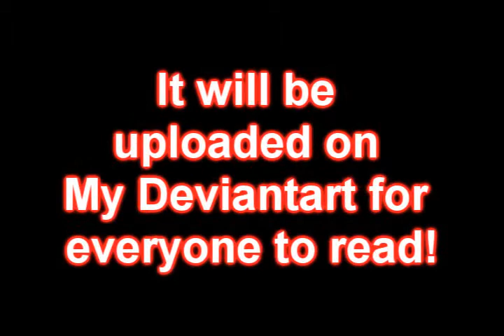Michiru's life fanfic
All info are in the video.